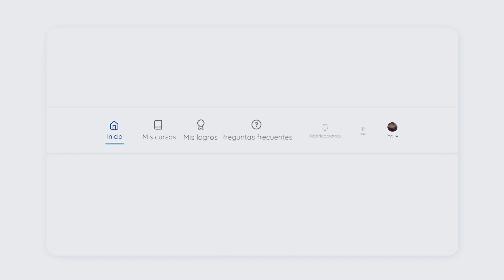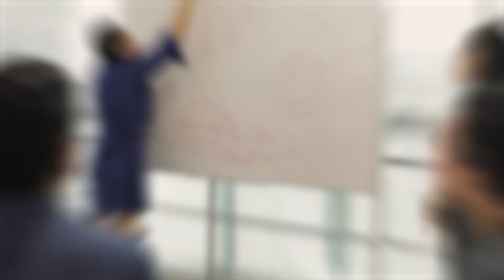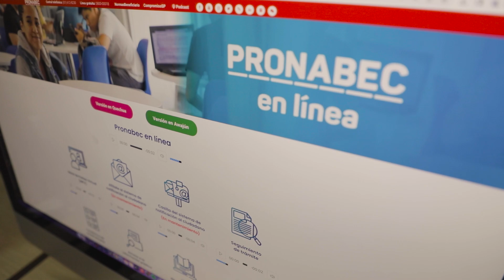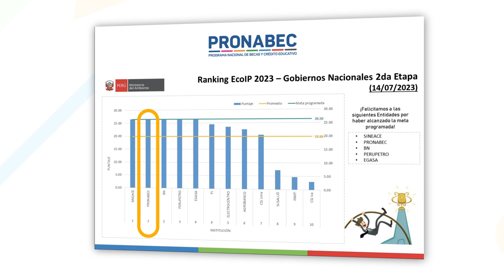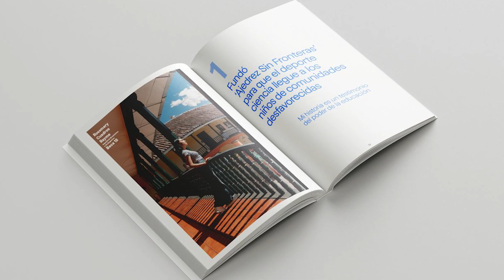Logros Pronabec 2023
Conoce los principales logros alcanzados por el Pronabec en el 2023, en beneficio de más jóvenes talentos del Perú.